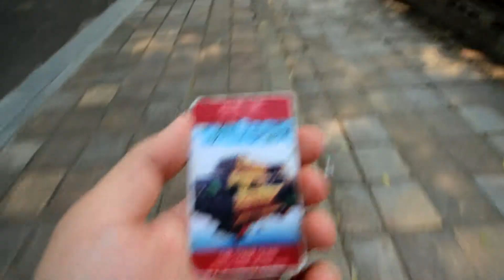Tutta la CITTADELLA IMPERIALE di Hué - EP. 21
I dispositivi utilizzati per la registrazione e le foto di questi video sono stati i seguenti:

- OnePlus 3
- Cover per smartphone
- Custodia impermeabile per smartphone
- Supporto treppiede per smartphone Manfrotto PIXI-B
- Adattatore per smartphone Manfrotto MCLAMP
- Power bank 12.000 doppia USB Quick Charge
- Cavo USB type-C 20cm

- Nikon KeyMission 170 camera
- Alimentatore USB doppio 5v 2A + 2x Batterie di ricambio per Nikon KeyMission 170
- Memoria Micro SD Samsung EVO 64GB UHS-I U3
- Custodia impermeabile per LA QUALUNQUE COSA
- Supporto sportivo per action cam per pistola/canna da pesca/arco/freccia

- Canon EOS 600D
- Obiettivo Canon EFS 18-55mm/3.5-5.6 IS II
- Obiettivo Canon EF 50mm/1:1.8 II
- Obiettivo Canon EF S10-18mm/4.5-5.6 IS
- Custodia per reflex
- Custodia per obiettivi
- Batterie di ricambio
- Memoria SD Sandisk 8GB CL10 30MB/s
- Memoria SD sandisk 64GB CL10 80MB/s
- Microfono VideoMicro Rode
- Filtri 52mm Polaroid
- Filtro 58mm Tiffen SKY
- Filtro 67mm Hoya UV
- Zaino Lowe Pro Fastpack 250
- Telecomando Canon RC-6
- Treppiede Cullmann Nanomax

- Fotocamera instantanea Fujifilm Instax Wide
- Pellicole istantanee 20x per Fujifilm Instax Wide
- Pellicole istantanee 100x per Fujifilm Instax Wide
- Custodia per Fujifilm Instax Wide